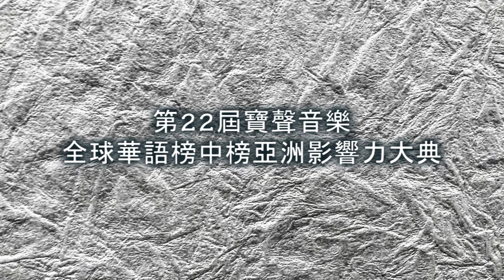【第22屆全球華語音樂榜中榜】失魂記 - 李克勤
節目：第22屆寶聲音樂全球華語榜中榜暨亞洲影響力大典
日期：2018年4月15日
地點：澳門威尼斯人金光綜藝館